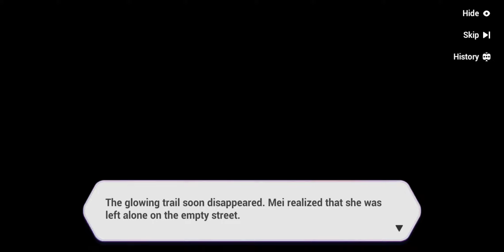Honkai Impact 3rd Story Walkthrough Part 308 - "Duel" Story Mission Gameplay